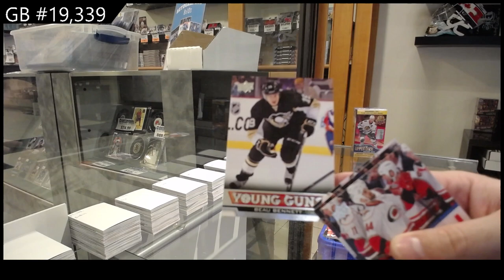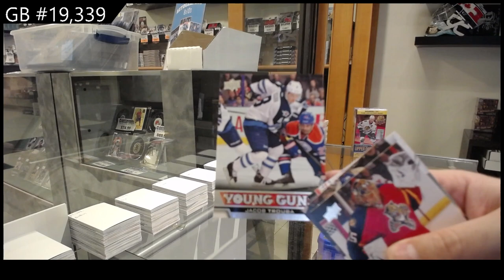13-14 UD Series 1 & 14-15 UD Series 1 Hockey Blaster Box Break - C&C GB #19,339